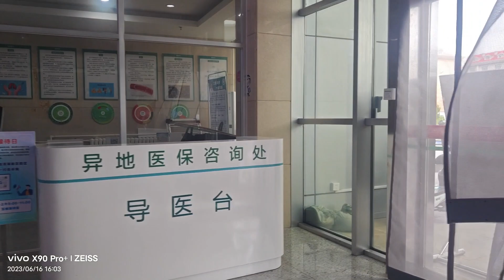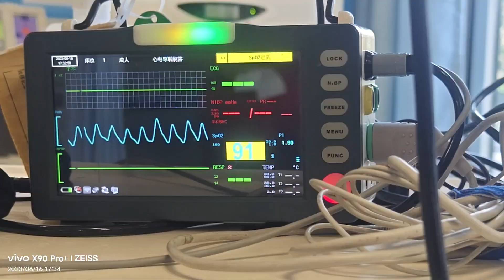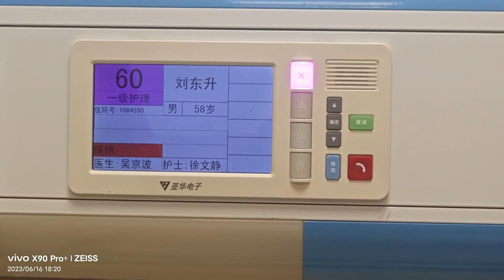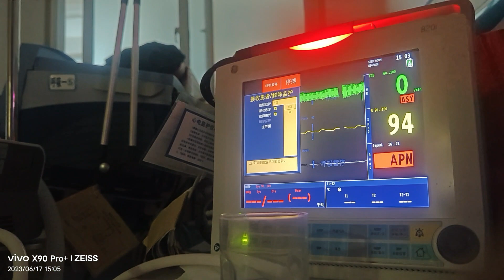患白肺，乳山银滩滨海医院派救护车送我到威海救治12天终于出院